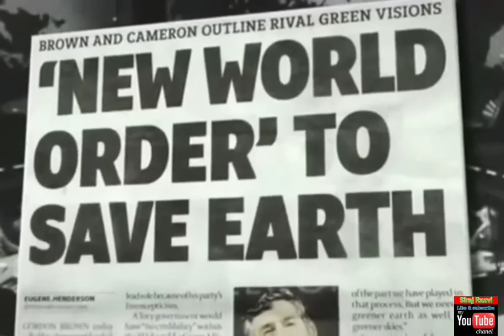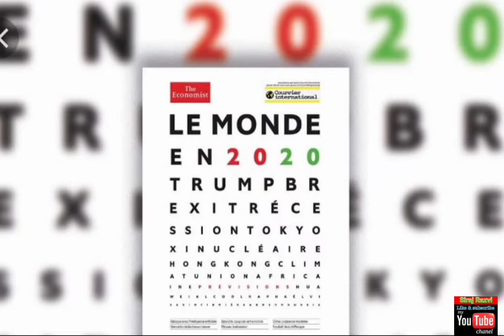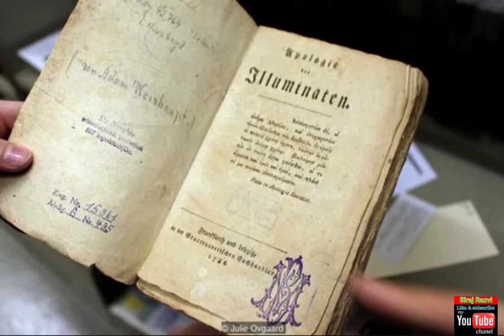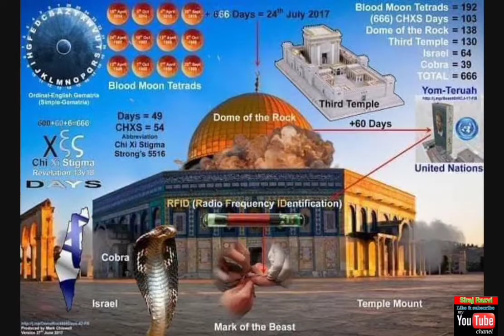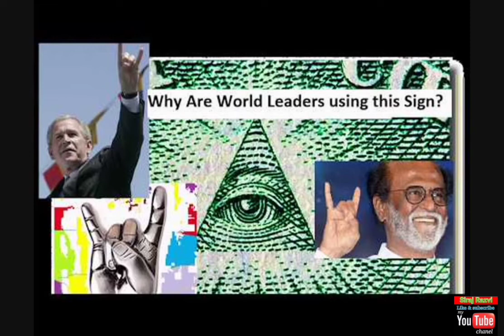Illuminati ki hakikat(part2) New word order क्या है जानने के लिए विडियो जरूर देखे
New world order की हकीकत क्या है

Hi
मै आपका मेजबान मुहम्मद सिराज रजवी फिर एक और नयी विडियो के साथ

इल्लुमिनाती की हकीकत पार्ट 3

आज सारी दुनिया मे वाहिद एक इस्लाम है जो वाकई दुनिया को तमाम बुराईयो से बचा सकता है और फिर इंसानी हुकूक उस हिसाब से दे सकता है जिसका हक एक इंसान को होना चाहिए

लेकिन ये बात इब्लीस के चेलो उसके हिमायतो अमेरिका इजराइल को जर्रा बराबर पसंद नही इसलिए वो दिन बा दिन नयी नयी साजिशे नयी नयी शरारते और ऐसे रूल्स और रेग्युलेशन बनाते है जो इस्लाम के खिलाफ होते है

इन्ही मे से एक New World Order भी है जिसकी तैयारी यहुदी जोर शोर से कर रहे है और इसकी तैयारी बरसो पहले से शुरू हो चुकी है

यहुदीयो ने हर जगह अपना कब्जा जमाया हुआ है और ये सारा निजाम उसी तरीके से चला रहे है जो किसी जमाने मे फिरऔन अपनी रियाया के साथ करता था वो एक खास तरह का इल्म लोगो को देता था जिसके जरिए वो लोगो को जेहन काबू मे करते थे फिर उन लोगो को बड़े बड़े उहदो मे बिठाता था जिससे वो लोगो पर जुल्म करते थे और उनकी इज्जत को सरे बाजार निलाम करते थे

आज भी फ्रिमीसन और इल्लुमिनाती के नाम से खुफिया सोसायटी चलाई जा रही है जिसमे लोगो को खास तरह का इल्म Evil Teachings दिया जाता है और उस Evil Teachings इल्म को हासिल कर लेने के बाद उन लोगो को बड़े मुल्को मे बड़े बड़े उहदे दिये जाते है और वो तंजीम हर मुल्क मे नामवर हस्तियो बुश ओबामा ब्रिटने स्पेर्स मडोना शकीरा और भी बहुत को अपना मेम्बर बनाती है जो लोगो के जेहनो को कंट्रोल करते है

वो लोग पुरी दुनिया मे जुर्म गलाजत गंदगी गुनाह बेहयाई बेशर्मी और जिंसीयात इतनी साफ कर के दिखाते है कि अपना दीन मजहब भुल जाते है और अल्लाह के रास्ते से हटकर शैतान के रास्ते पर चल देते है

अब मे कुछ ऐसी चीजो के बारे मे बताने जा रहा हुं जो यहुदी और नसारा के पैरोकार बने हुए है और दज्जाल की आमद और न्यू वर्ल्ड ऑडर के इंतजार मे है और इंसानो खासकर मुसलमानो को धोखे मे रखने के लिए तमाम चाले चल रहे है उन्हे हकीकत की जिंदगी से दुर ख्वाबो ख्यालो की दुनिया मे रखना चाहते है

इस NEW WORLD ORDER की साजिश को छुपाने मे जो बहुत अहम रोल अदा कर रहा है वो है हालीवुड HOLLYWOOD इसका मतलब है HOLLY = HOLY = PAKEEZA" "WOOD = LAKDI" ये हालीवुड नाम पहले जमाने की उन कहानीयो से लिया गया है जिनमे परीया अपनी जादुई छडी से जादू करती थी और लोगो को ख्वाबो की दुनिया मे ले जाती थी जिससे वो अपनी हकीकी और निजी जिंदगी भुल जाते थे और उसी ख्वाब की दुनिया मे खोये रहते थे और उन्हे पाने की कोशिश करते रहते थे

पिछले दस सालो मे तकरीबन 1000 ऐसी फिल्मे बनी है जिसमे अरबो को आतंकवादी दिखाया गया है उन्हे बहुत खराब रोल दिए गए शिद्दत पसंद और मुताअस्सीब और सारी दुनिया मे उनके मुतालिक ये फैलाया गया के अरब इंसानियत के सबसे बडे दुश्मन है और इन फिल्मो को हिंदुस्तान पाकिस्तान मे कई सारी दुनिया मे देखा जाता है और जो भी देखता है उनकी नजर मे अरबो की इमेज बहुत ही घटिया गंदी और असल अरबो के कैरेक्टर से बिल्कुल अलग होती है

इस मामले मे बालीवुड भी कम नही है जितने नेगेटिव रोल दिखाए जाते है उनमे ज्यादातर को मुसलमान दिखाया जाता है और ये फिल्मे मुसलमानो की इमेज दहशतगर्दी और बुरे काम करने की दिखाती है

ये सब कुछ सोची समझी और बहुत लम्बी साजिश है जिससे उन्हे NEW WORLD ORDER नाफिज करने मे कोई दिक्कत ना हो

क्योंकि जब मुसलमान ही मुसलमान को बुरा समझेगा तो फिर न्यू वर्ल्ड ऑडर को कौन रोकेगा

इन हालीवुड के ज्यादातर लोग उन तंजीमो यानी फ्रिमीसन और इल्लुमिनाती से जुडे हुए है जो दज्जाल की आमद मे जो तैयारी हो रही है उनमे अहम रोल अदा कर रहे है

जो कुछ एक खास किस्म के इशारे करते हुए दिखाते है जैसे कि हाथ से छोटी उंगली और शहादत वाली उंगली साथ मे उठाये हुए दिखाई जाती है जिसका मतलब है "WE ARE THE FOLLOWERS OF DEVIL" हम शैतान के पैरोकार है

अगर आप को मेरी विडियो अच्छी लगे तो चैनल को जरूर देखे और अच्छा लगे तो चैनल को जरूर सबक्राइब करे।